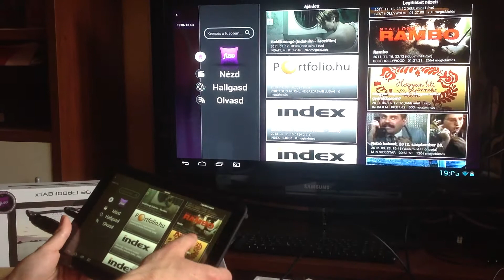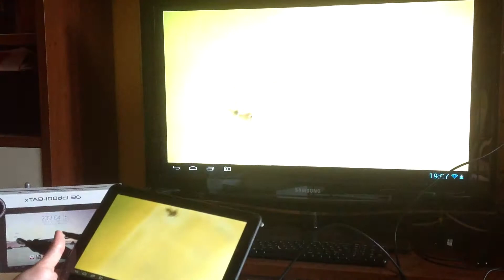WayteQ xTAB 100dci 3G Fuso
ITFRÖCCS.HU | Szoftver - Hardver újdonságok, tesztek, megoldások egy helyen!